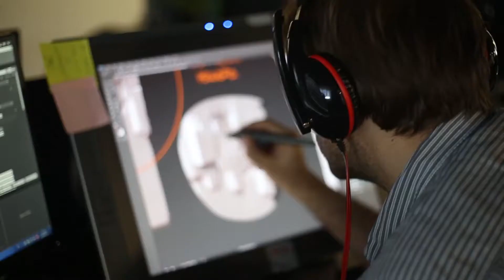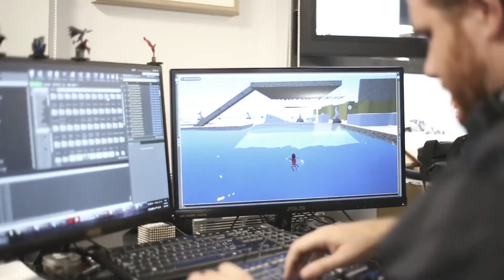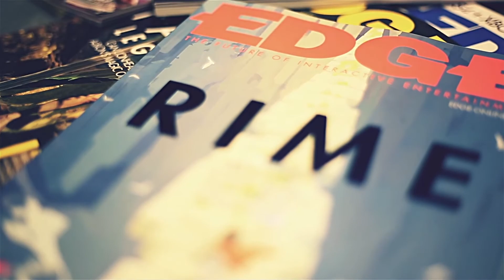RiME Dev Diary #1 1080p 30fps H264 128kbit AAC